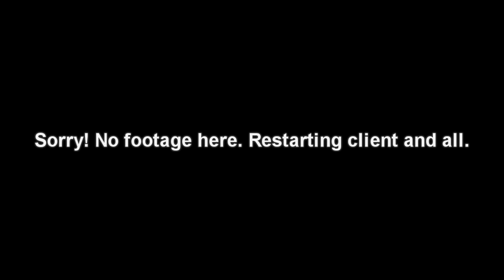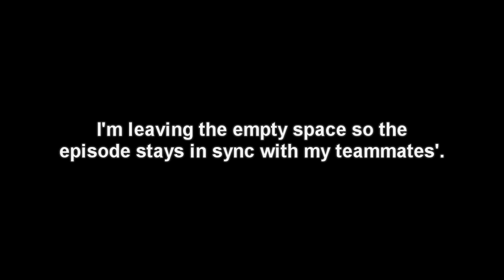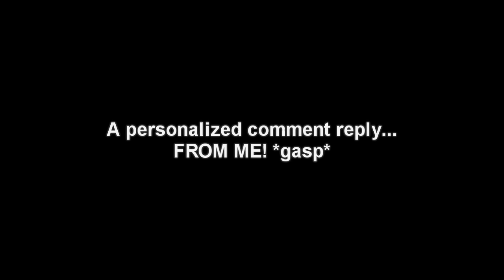All Stars S2 - #02 - Get paid!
Welcome to All Stars Season 2! All Stars is a special event recorded round featuring many of the well known recorded rounds from /r/ultrahardcore. This season we are playing a Vanilla To3 with a total of 36 players from 12 different recorded rounds. The recorded rounds being featured are long standing groups that are well known for their popularity in and out of the UHC community. Each recorded round selected 3 members to represent their own group, and they will be competing against the other teams for the title of All Star. We are playing this season on a 2500x2500 map. Nether is on, tier 2 and strength potions are off, absorption is off,  and gold heads will heal 3 hearts. Additionally horses are disabled.

RESOURCE PACK STUFF

Rainbow particles & rainbow GUI things & Bow:
Winther's Rainbow Edits (that's me!)

Transparent GUI:
Plast Pack

Water texture:
Coterie Craft

Sky and lighting:
Lively Default

- Credits and legal stuff -